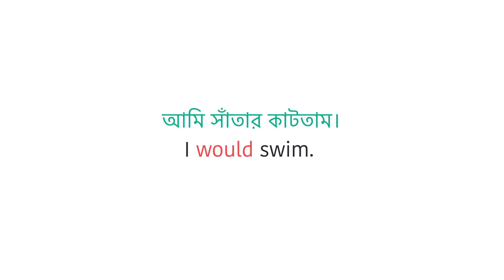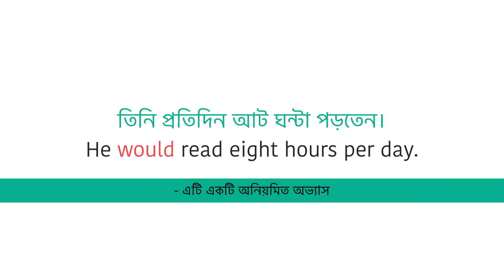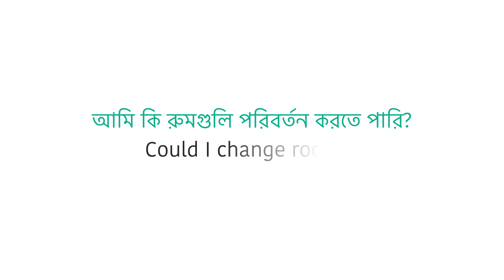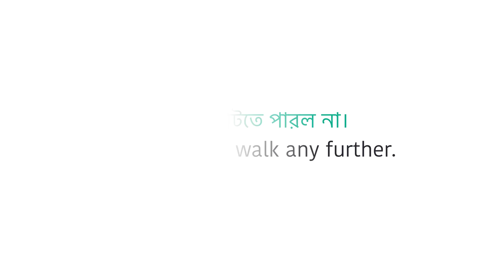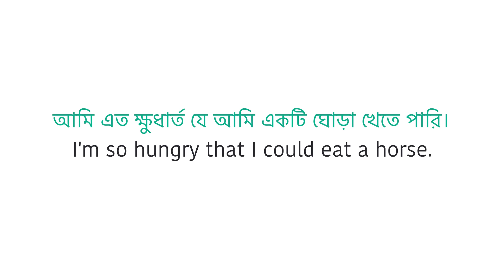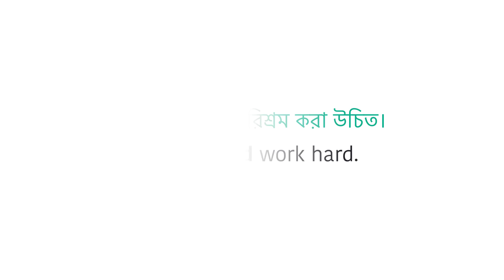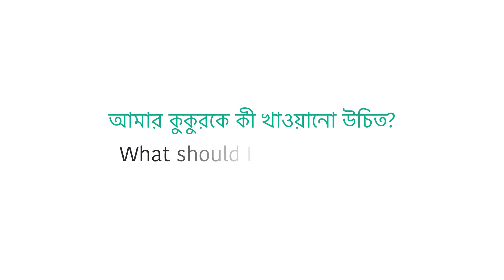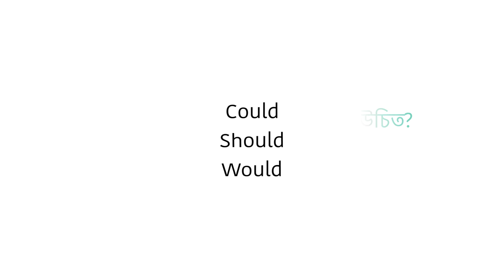Correct use of Could should would - আর কোনদিন ভুল হবে না || Basic English Grammar for Beginners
আজকে আমরা শিখব Could should আর would এর ব্যবহার। এদেরকে Modal verb বলা হয়। ইংরেজি বলতে গেলে এদের ব্যবহার খুব ভালভাবে শিখতে হবে। তবেই আপনি অনর্গল ইংরেজি বলতে পারবেন। অনেকেই আছেন যারা এদের ব্যবহার সঠিক ভাবে করতে পারেন না। আশা করি আজকের পর এদের ব্যবহার আর ভুল হবে না।
▶ Top 5 English Grammar Book for Beginners: ◀
01. Best Grammar Book English Learners:
02. Applied English Grammar
03. Beginners' Applied English Grammar
04. Higher English Grammar
05. Oxford English Grammar Course

▶ Top 5 Spoken English Book for Beginners: ◀
01. Advanced Spoken English Course
02. The Secret Art of Speaking English

01. Bengali-English Dictionary
02. Oxford English-English-Bengali Dictionary

👉 Image Information: Premium License
👉 Freepik.com